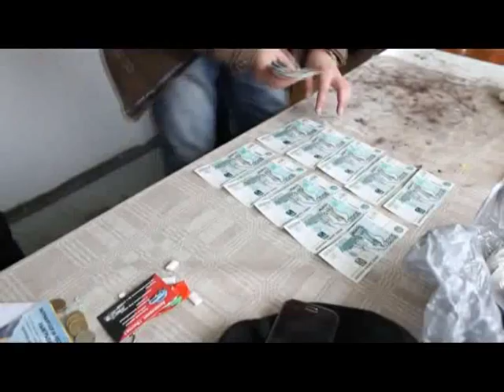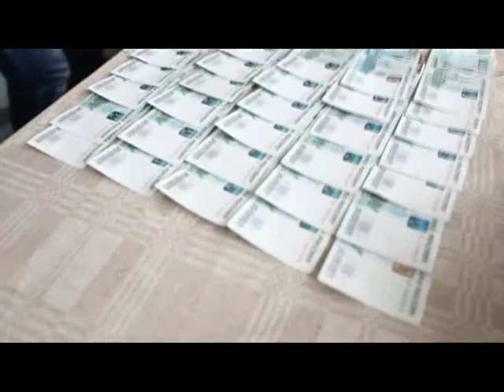Вызов принят 03.09.15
Глухой-подарок для преступника. Законодатели грозятся наказывать рублем меломанов в наушниках. Игра в кошки-мышки,- система скупки вторсырья превратилась в многорукую гидру. Кусок селедки за 200 тысяч,- к чему приводит незнание и нарушение законов.